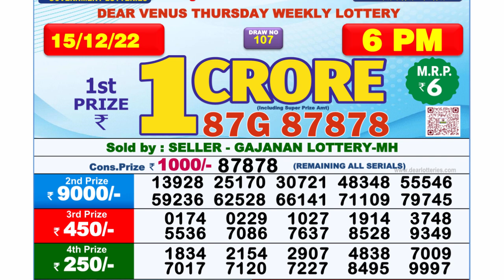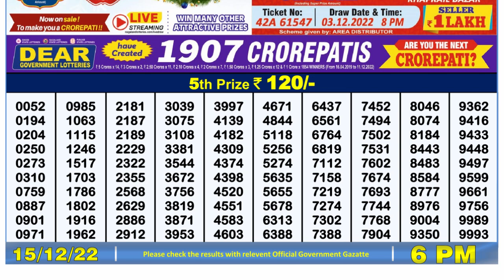Dear Lottery Sambad 6pm today 15.12.22 Nagaland State Lottery Result